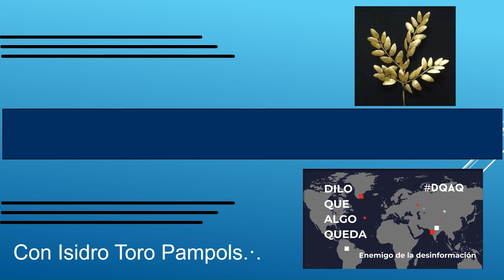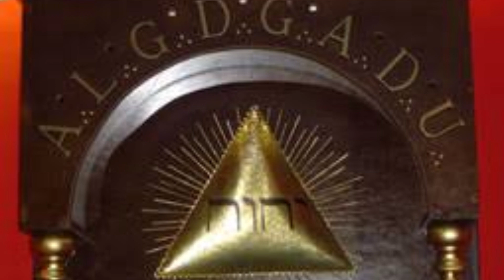Masonería y Ajedrez una aproximación simbólica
El ajedrez es un juego de tablero entre dos contrincantes en el que cada uno dispone al inicio de dieciséis piezas móviles, desiguales en importancia y valor, que se desplazan sobre un tablero capturando piezas del jugador contrario, según ciertas reglas.
Simbólicamente, las diferentes piezas de ajedrez tienen un simbolismo que podemos vislumbrar a la luz de la enseñanza masónica.